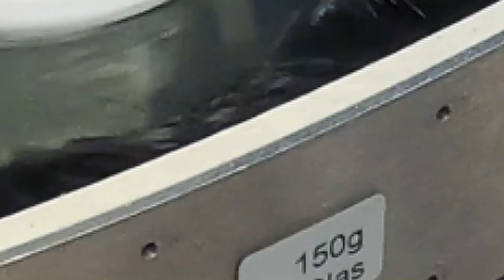Lid and Wrap-around Labelling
This self-adhesive labeller for the South Tyrolean dairy company Milchhof Sterzing has a lot to offer:
 Mechanical alignment of the jars according to the tear-off tab
 Precise lid labelling with seal roll-on
 Sensor-based label inspection for presence
 Nonstop labelling
 Integrated 3-lane rejection system for defective products